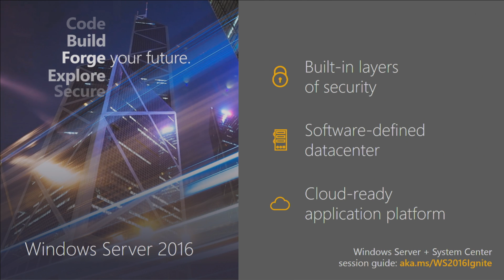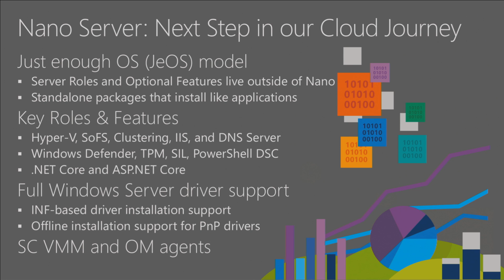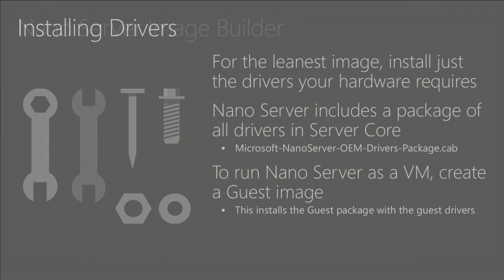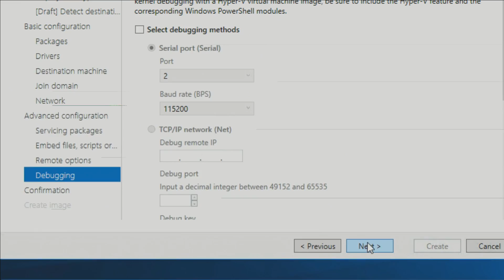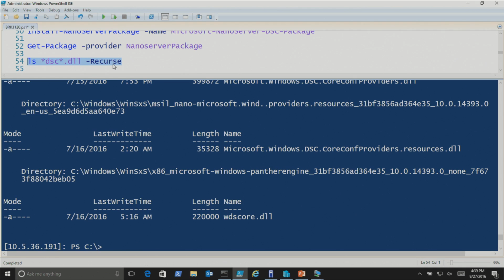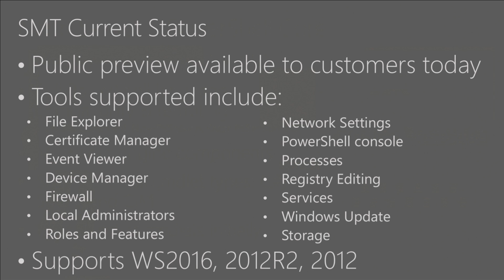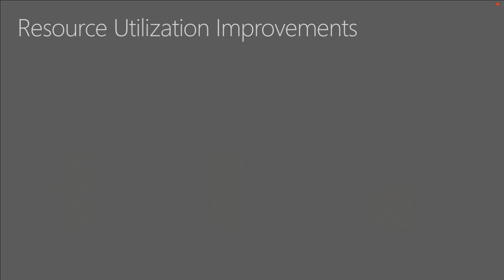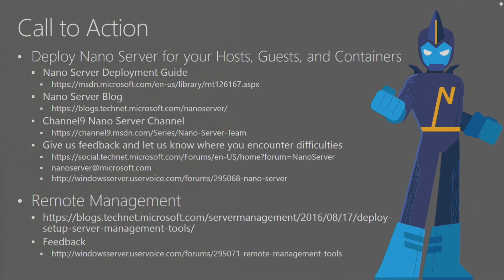Microsoft Ignite 2016 Deploy, configure, and remotely manage Nano Server